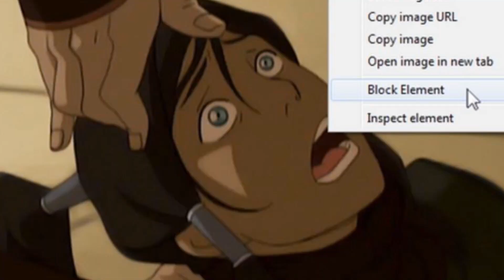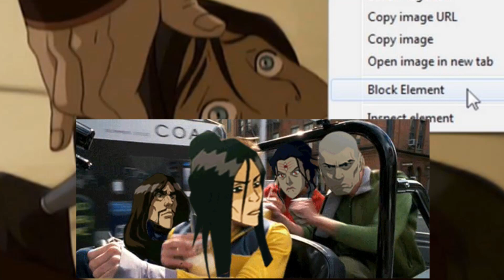The Red Lotus, & A History of the Avatar Universe; Raava, Vaatu, Wan, Lion Turtles & More!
Unaloq, Zaheer Raava, Vaatu, Lion Turtle, Spirits, Avatars, Wan, Ang, Korra, and the Will of the Red Lotus, Splinter Cell of the White Lotus. Thanks

It was a great idea:)  LIKE for more Avatar, if i see this video doing well ill make more.
for Daily Videos, and Leaver any Questions or Suggestions in the Comments Below Enjoy :)

shows included: Avatar the Last Airbender, Legend of Korra